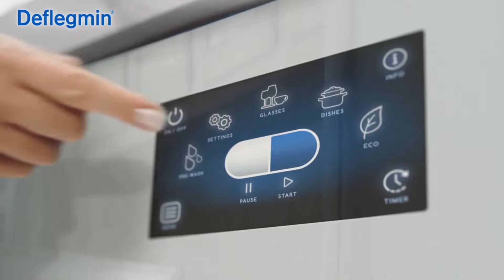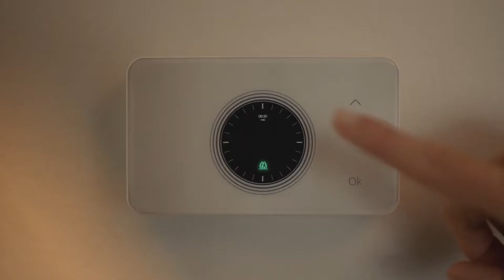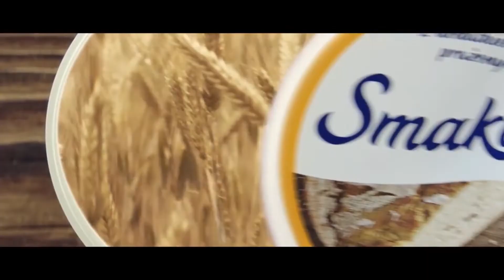MARATON - 10 reklam z Kononem i Majorem / SPOT DLA JEGO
Wakacyjny maraton z Kyśkiem - 10 reklam które powinny ukazać się w telewizji